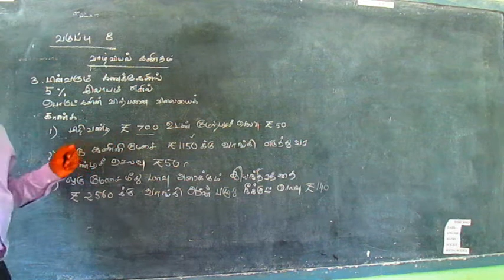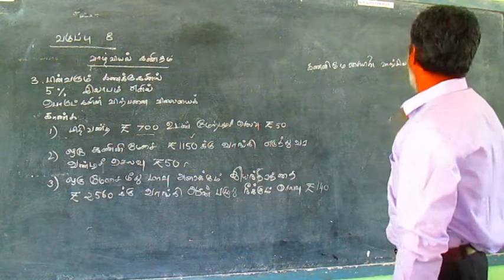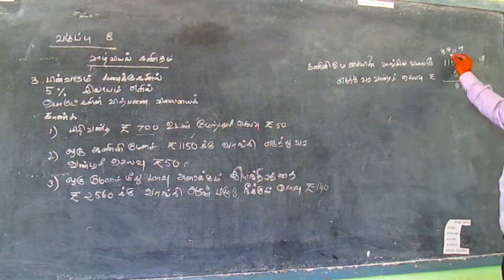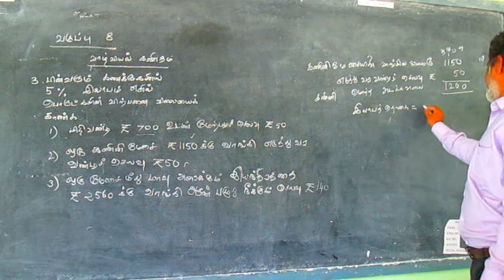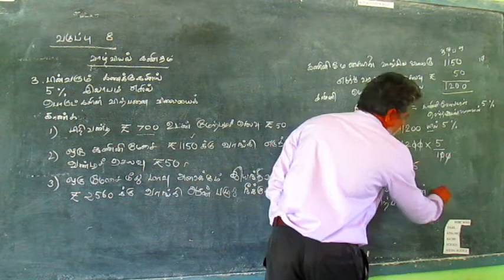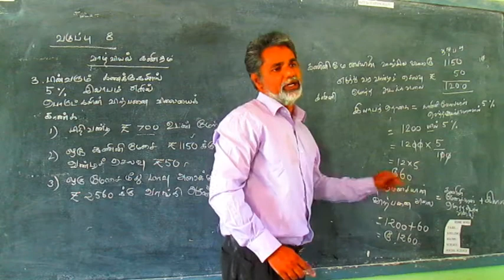LIFE MATHEMATICS SELLING PRICE 8TH STD EX 1.2 PROB 3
MATHEMATICS LIFE MATHEMATICS SELLING PRICE 8TH STD EX 1.2 PROB 3 EASY TO LEARN